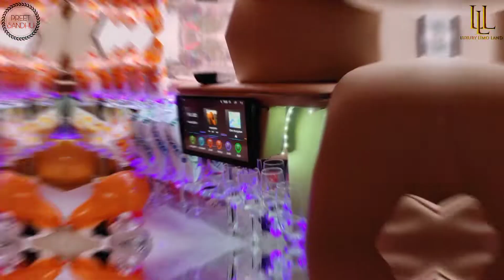WELCOME NEWBORN BABY GIRL IN CADILLAC LIMOUSINE